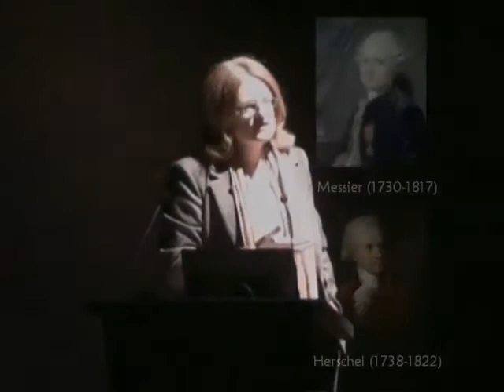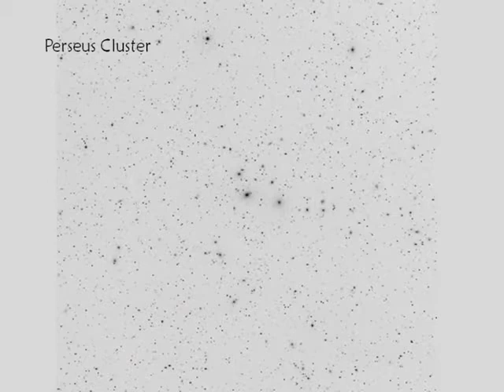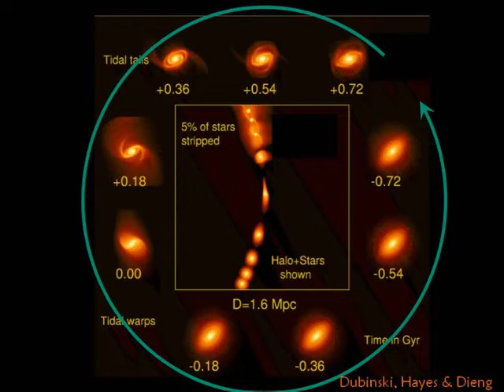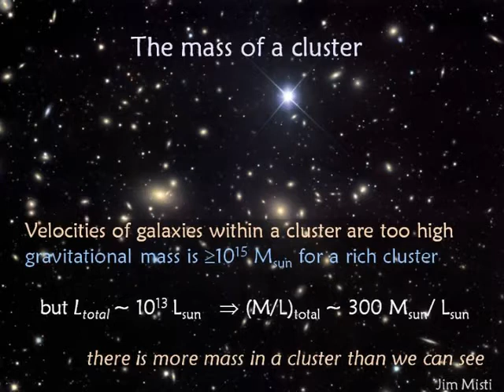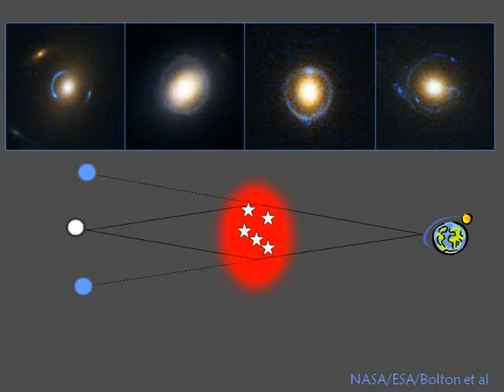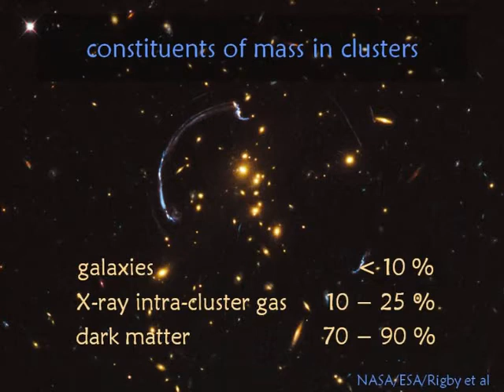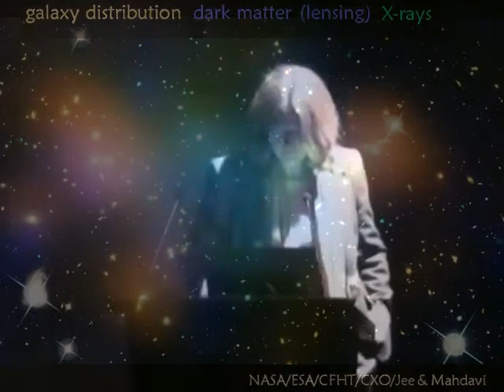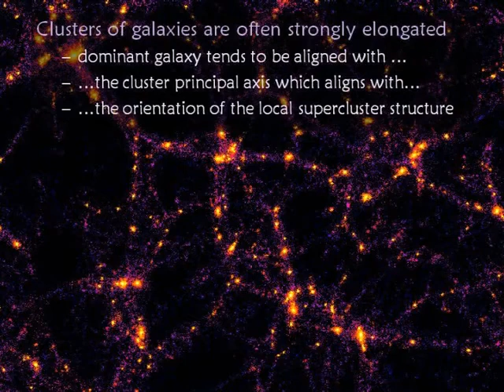Professor Carolin Crawford Clusters of Galaxies